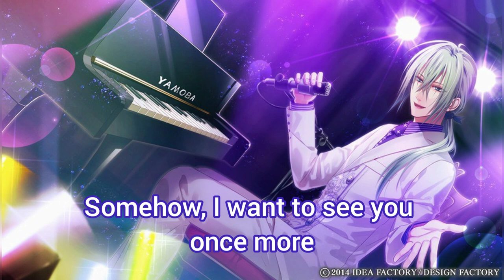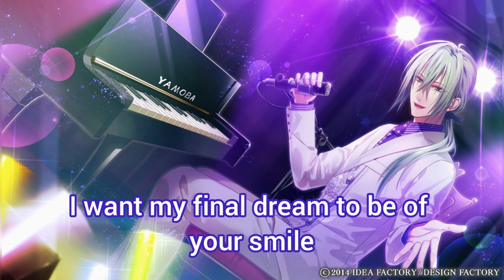Amnesia - Ukyo Character song - Overdrive Eng sub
Credit translations : SILVERMOON249